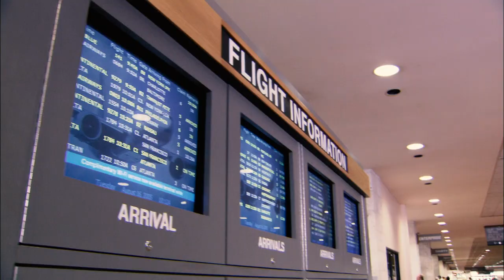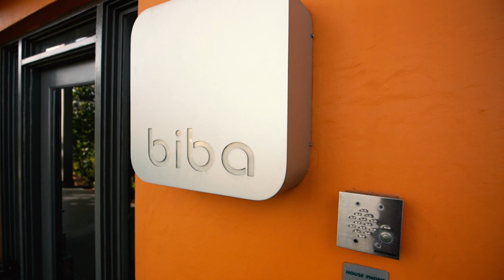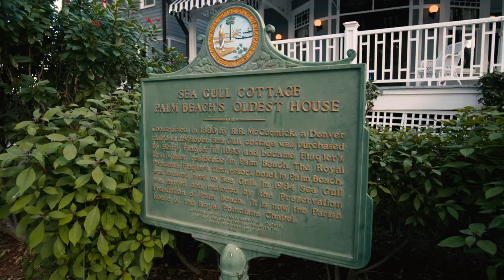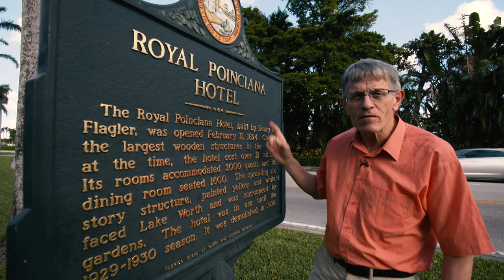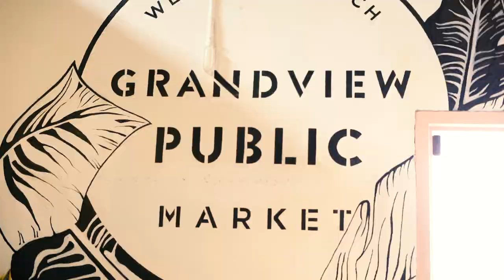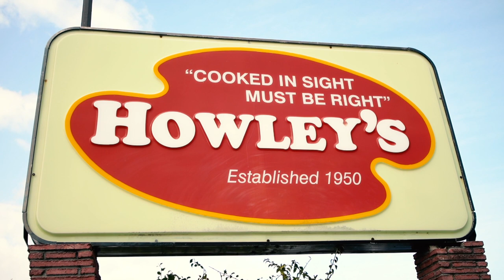48 Hours in the Palm Beaches with Simon Calder